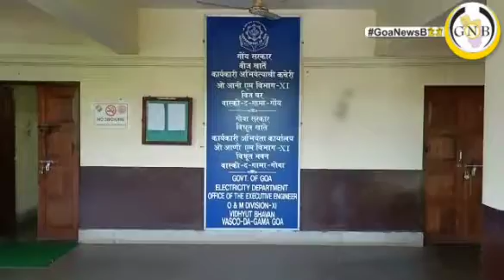Bogmalo villagers meet electricity dept official over high bills received by the entire village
Bogmalo villagers on Wed met Electricity Dept official Joao Lucas AE. to point out at the huge  raise in electricity bills sent to the consumers. Official say bill may be more due to faulty meter. Villagers demand a proper check of bills as the entire village meters cannot be faulty.